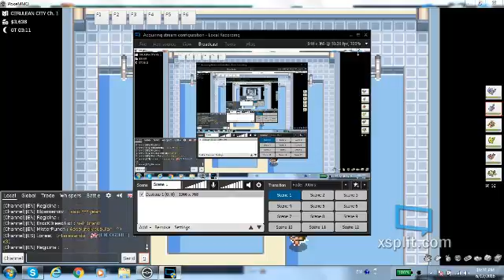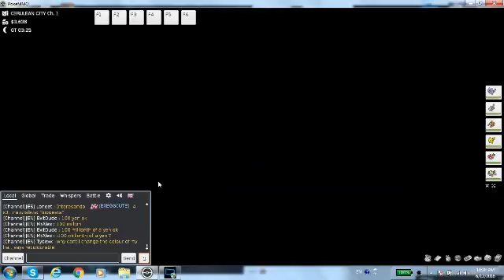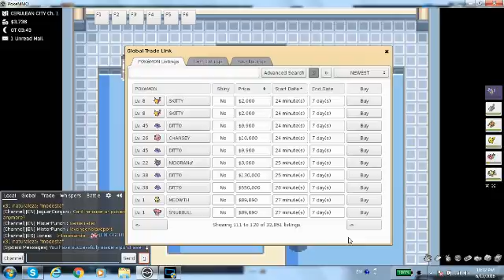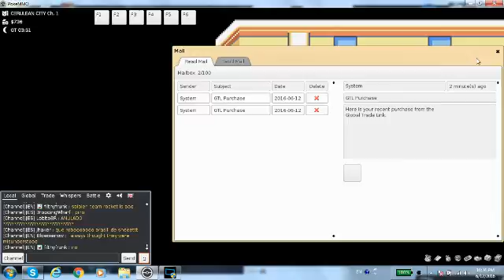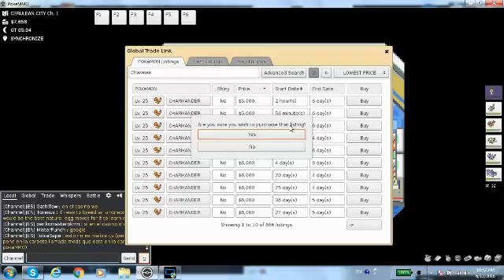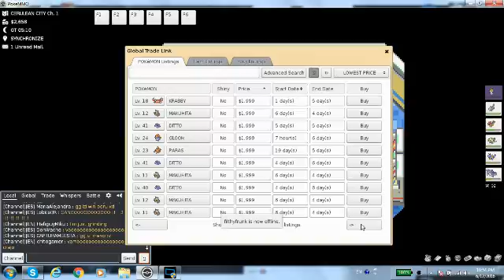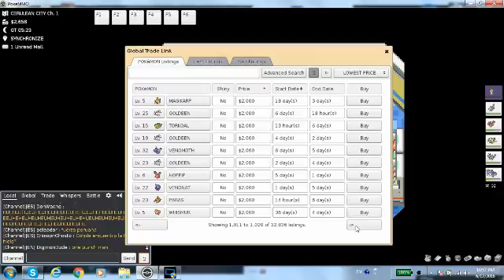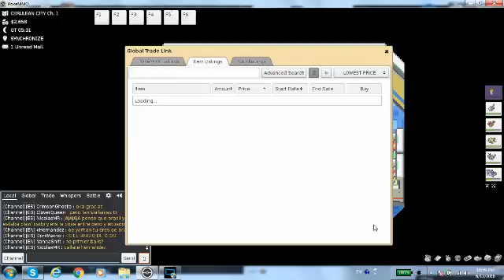Pokemon Fire Red MMO Episode 6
Buying Shit